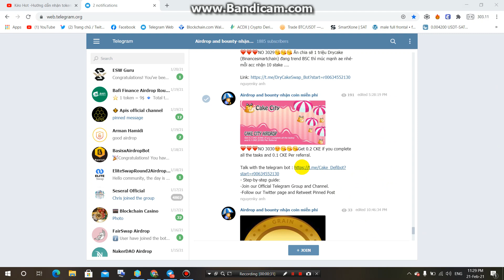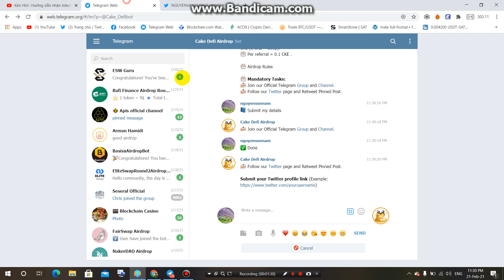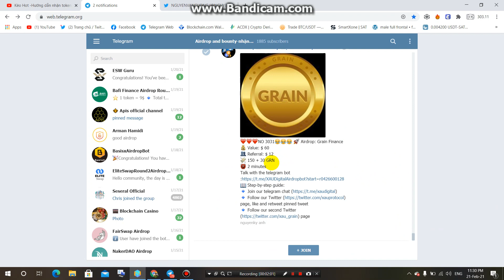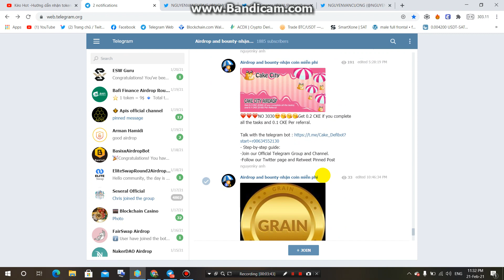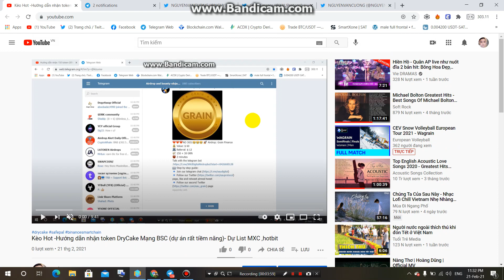Nhận Free 0.2 CKE (Cake city) và 150 GRN ~60$ Grain Finance Airdrop-Kiếm tiền điện tử free